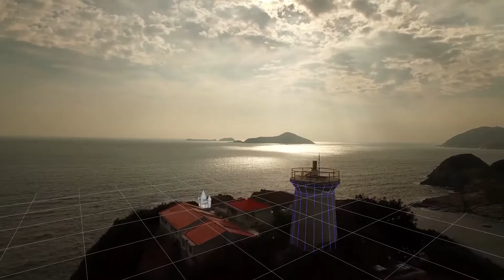santu sadhukhan demo reel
student practice work for arena animation barasat